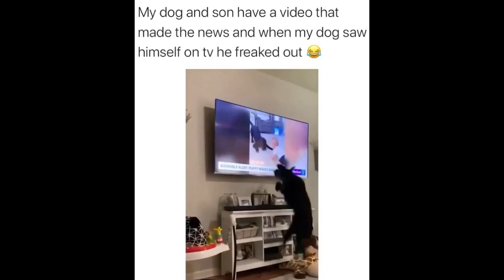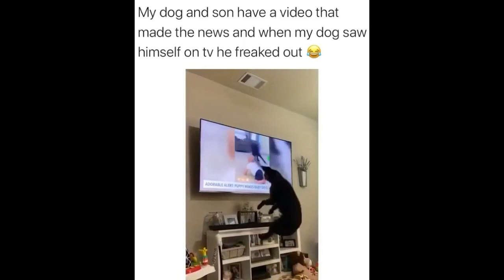Animals SOO Cute! Cute baby animals Videos Compilation cutest moment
(Cute) animalCute Funny and Smart Dogs Compilation Ep 01 - Goofy Pets Video 2020
► Link video More Cute Animals Video

Welcome to the Goofy Pets where you can find lots of cute, funny and adorable videos about Pets. If you are an animal lover, you are in the right place. Because we will bring you daily videos of cutest Pets in the world. Are you ready for that?
s (. 😻😾😹🐶🐱🦌🦢🦚🐸🐰🐯tiful and funny cats too !!